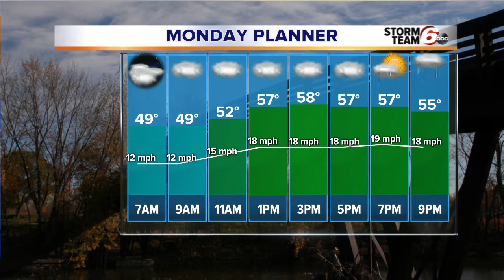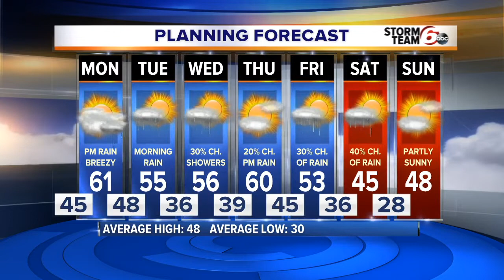Rain chances return this week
Temperatures stay mild.